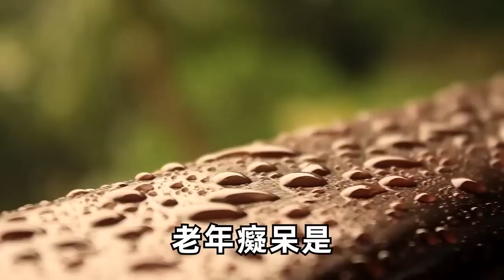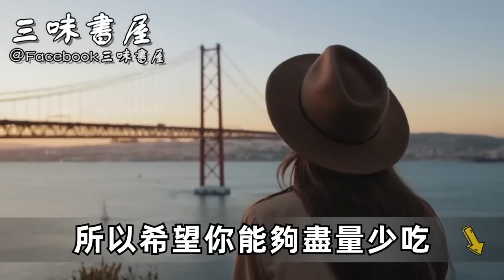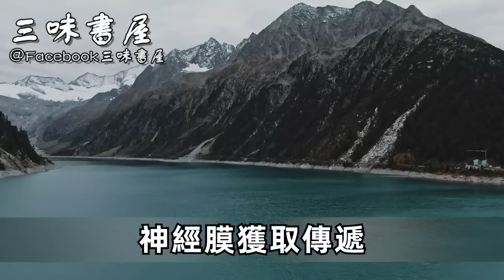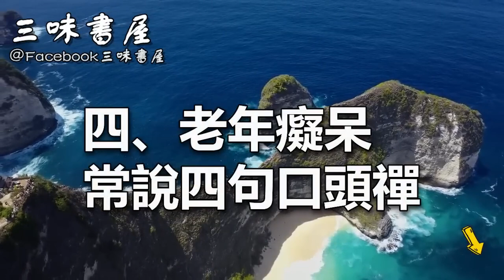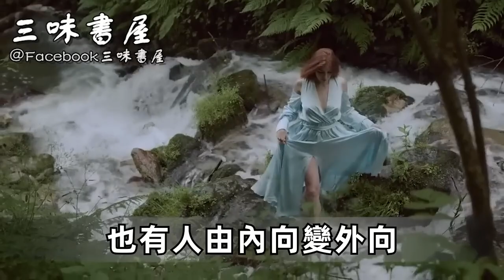91歲专家研究60年發現：只要不吃這4種食物，這輩子都不會得老年癡呆！